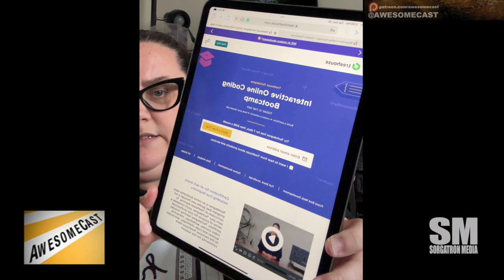AwesomeCast: New Year's Resolutions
Sorg rearranged and cleaned up his podcast studio setup, including removing unused equipment, organizing cables, and labeling things. He recommends others with a tech/workspace setup do the same periodically.

Katie discusses implementing a "code word" system with friends and family to combat dangerous AI voice spoofing calls asking for money or information.

Dave talks about using a fresh perspective when adopting new software at work instead of just trying to replicate what the old system did.

Amanda mentions wanting to learn coding in 2023, specifically Python, through the Treehouse online courses and practice worksheets. She recommends it for anyone wanting to learn coding.